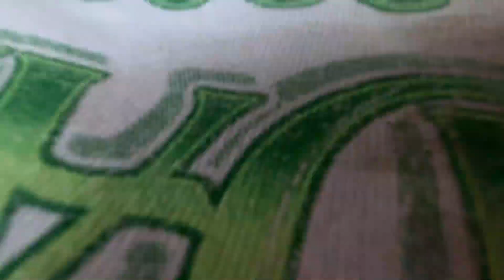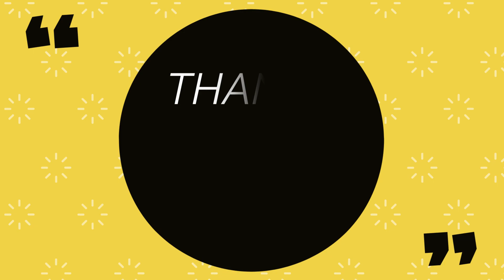Flores - El Rosario. Ep 70. I do LOVE Flores & Guatemala. I needed some bike help & met 2 legends.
Some of you do not know this, but, I am not good with anything mechanical like motorbikes. Luckily, I met a dude named Quintin and a neighbour named George. Both guys helped me out tons. I have zero tools on the bike and hope that when I do break down, I'll be able to beg & borrow. I've been to Flores 3 times now and love that little Island. Finding new places from here on in though.